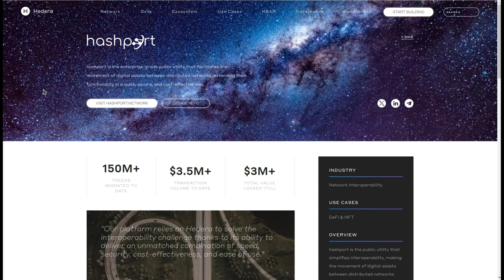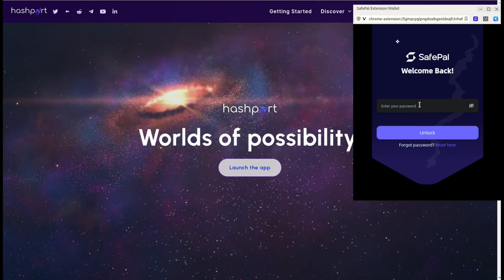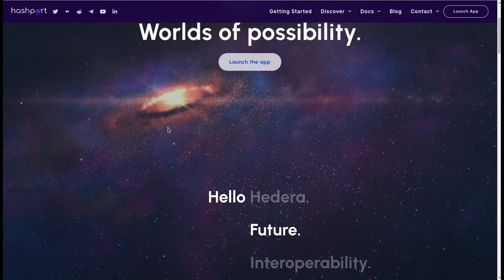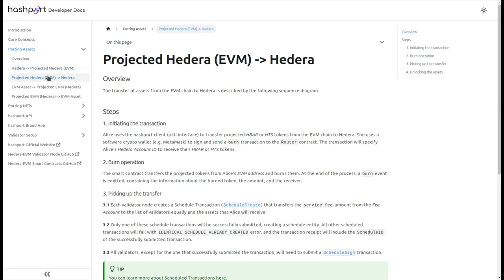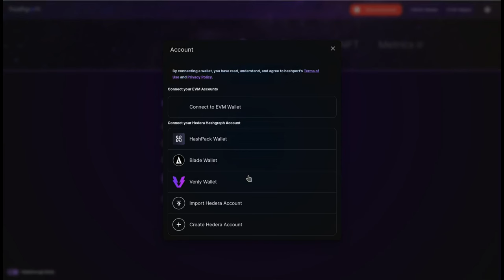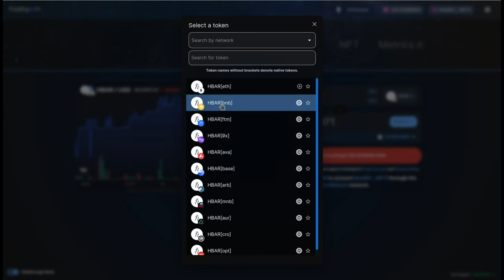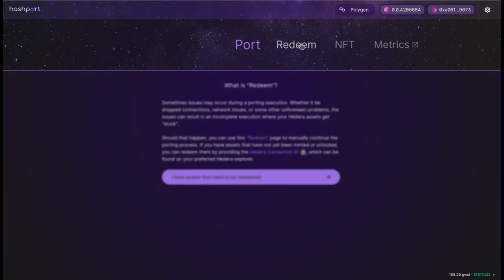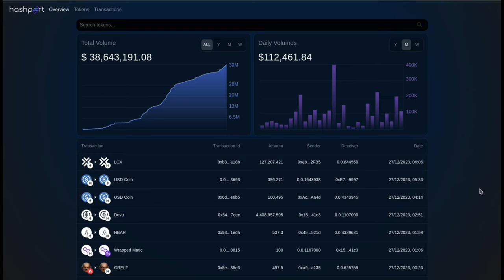HashPort Bridge: mueva su liquidez desde, Ethereum, & Polygon a hedera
Hola a tod@s, Bienvenidos a su canal 𝘾𝙧𝙮𝙥𝙩𝙤𝙣𝙤𝙢𝙮, en esta entrega les comparto a HashPort el mas eficiente y seguro medio para mover liquidez de las principales Blockchains hacia hedera hashgraph hedera hederacoin hederahashgraph hederacrypto hederapriceprediction hbar hbarcoin hbarnews @HederaHashgraph @HederaForum @hashport

⌚️Marcas de tiempo: Timestamps:
[00:00:00]  Introducción
02: 17  Que es HashPort Bridge
04:27  Que se necesita para usar HashPort
05:47  Que se puede hacer con HashPort
06:37  Caracteristicas Funcionales de HashPort
07:27  Porque usar HashPort
08:07  Quien Audita a HashPort
08:37  GitBook de HashPort
09:27  HashPort App como usarla
11:17  Origen y Destino de una transferencia lo mas importante

◢ Atn. 𝖢𝗋𝗒𝗉𝗍𝗈𝗇𝗈𝗆𝗒